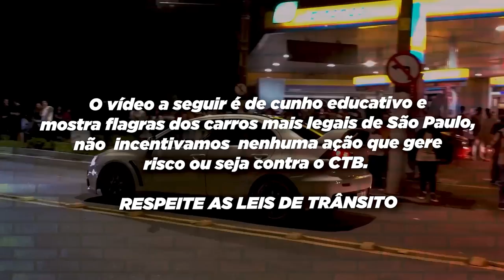QUE CARRO É ESSE? - SAÍDA DE CARROS #50